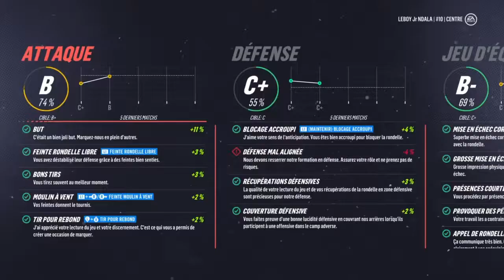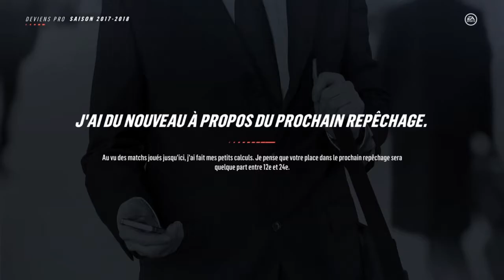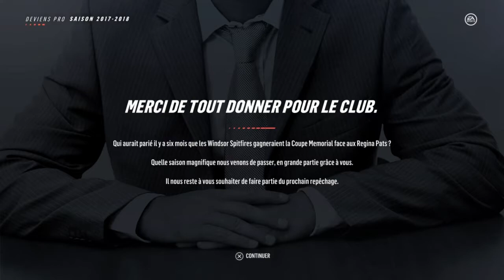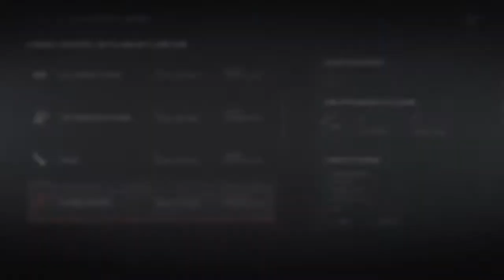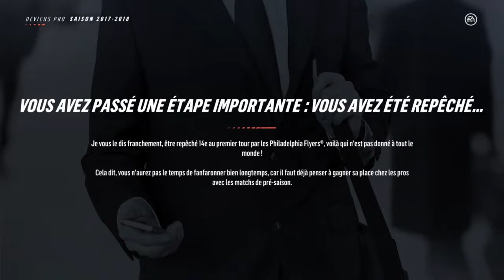BE A PRO épisode #2 NHL 19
LEBOY Jr NDALA à été choisi en 14em choix du repêchage 2019